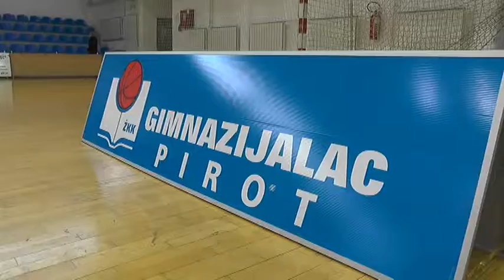FESTIVAL ŽENSKE KOŠARKE